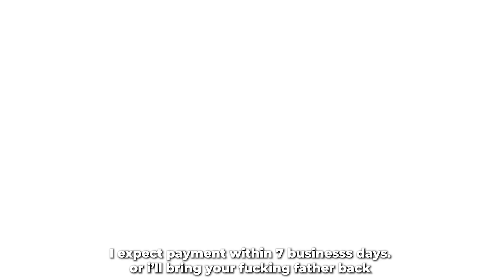Tekken 8 | Child support issues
Jun is here for the Child Support.
and kazuya isn't ready.

► PC Specs ◄
CPU : AMD Ryzen 5700x
GPU : Rtx 2060
MOBO : MSI B450 TOMAHAWAK
RAM : 16 Gigs 3200MHZ
SSD: Crucial P1 .Nvme SSD 1Tb
PSU : 550Watt
Monitor : LG ULTRAGEAR || 1080p || 144hz #2: LG FLATRON 786p || 60hz
►About me
• Harsh Khangarot
• I'm 23
• Streamer / content creator
• Rajasthan